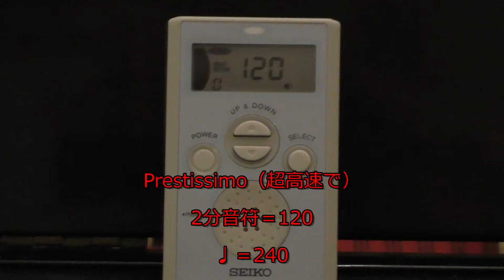ツェルニー40番①を指定以上のテンポで限界突破してみたらバチが当たりました・・・I've played Etude at faster than Czerny's tempo(Op.299-1).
とんでもないテンポ指定で恐れられているチェルニー先生の練習曲ですが、鬼畜な設定速度以上で人間に演奏可能なのかどうか検証してみました。
使用曲：ツェルニー（チェルニー）「40番練習曲」より第1番ハ長調 作品299

I tried Czerny's etude at faster than his tempo (Op.299-1 in C major)
Czerny:Schule der Geläufigkeit Nr.1 C-dur, Op.299
Czerny:School of Verocity Op.299 No.1 in C major, Op.299

Performed by Yuma Segawa